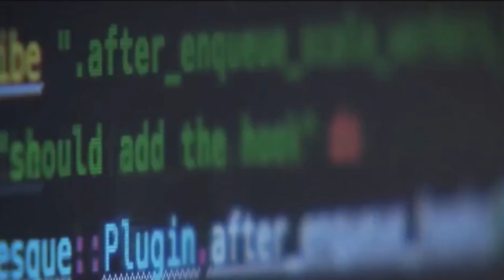iHLS TV -- Hamas UAVs, Death Rays and Unmanned Submarines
Articles and issues discussed in this episode:

Hamas in Gaza begins using small surveillance UAVs
U.S. authorities hide details home-built, futuristic "death ray"
Pentagon sent Bluefin unmanned submarine to search for MH370
Be'er Sheva cyber center taking shape in southern Israel